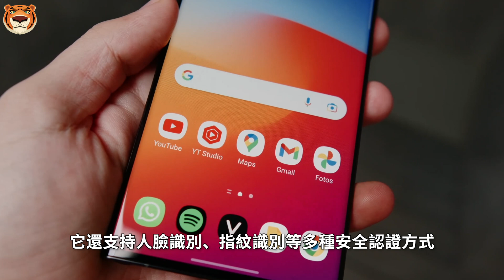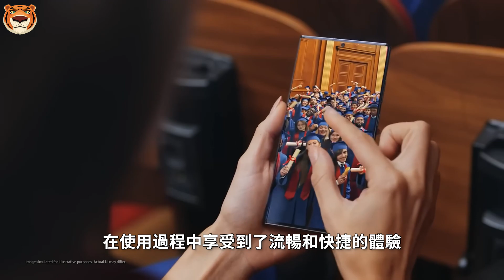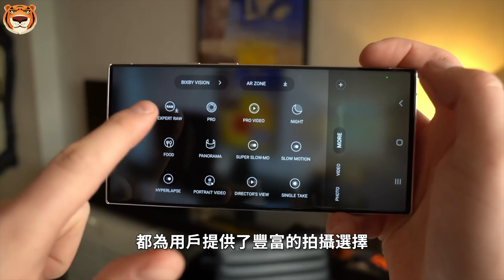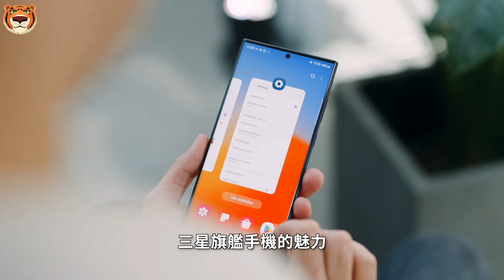干翻苹果！三星Galaxy S24 Ultra亮相，15倍光变+5300mAh+2K，重新定义安卓机皇！【Technic Tiger】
三星Galaxy S系列作为高端旗舰系列，一直以其创新的设计和领先的技术吸引着众多消费者的眼球。其最新的旗舰产品，三星Galaxy S24 Ultra，又一次定义了手机的新标准。其时尚的外观设计和多彩的配色，让这款手机在视觉上极具吸引力，科技感和美感完美结合。
话不多说，和Tiger一起来盘

00:00 三星GalaxyS24Ultra
00:29 爆料内容
02:27 三星Galaxy S23 Ultra
03:20 总结